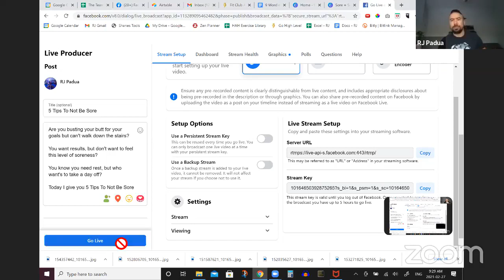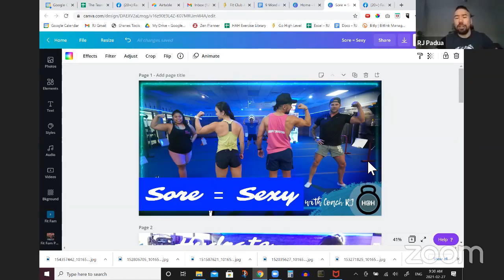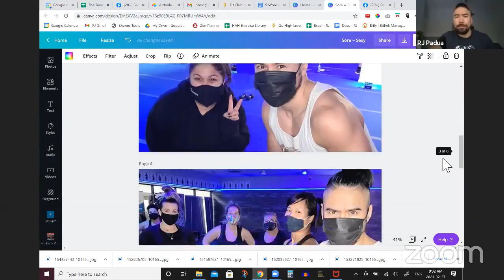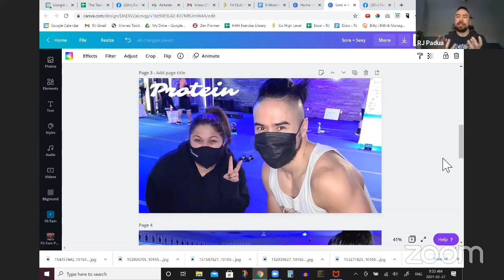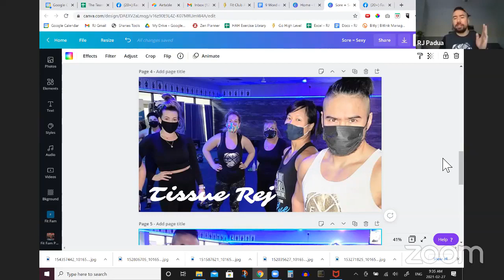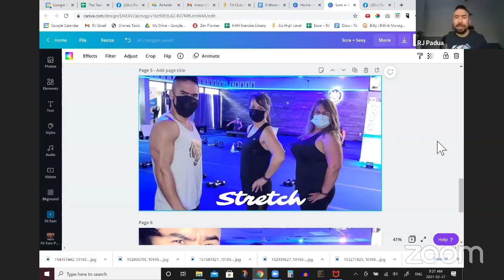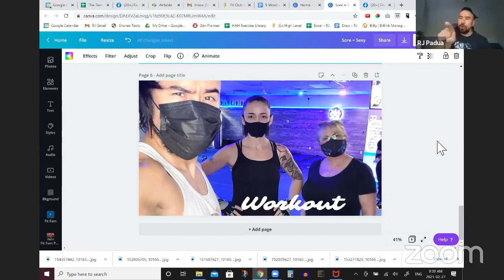5 Tips To Not Be Sore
Are you busting your butt for your goals but can't walk down the stairs?

You want results, but don't want to feel this level of soreness?

You know you need rest, but who want's to take a day off?

Today I give you 5 Tips To Not Be Sore